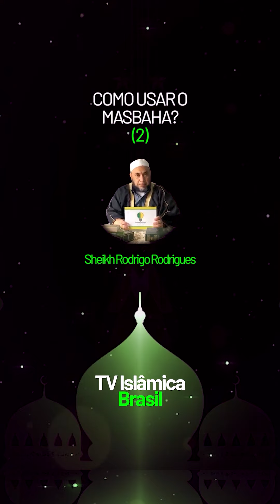COMO USAR O MASBAHA? PARTE 2